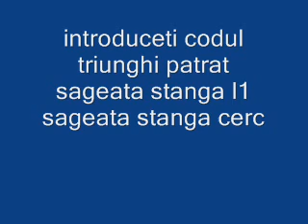how to unlock blaze for mk armaggedon cum sa l castigi pe blaze